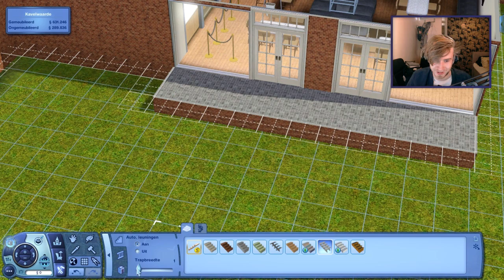SCHOOLPLEIN BOUWEN! - SIMS SCHOOL BOUWEN met ROY - Part 22